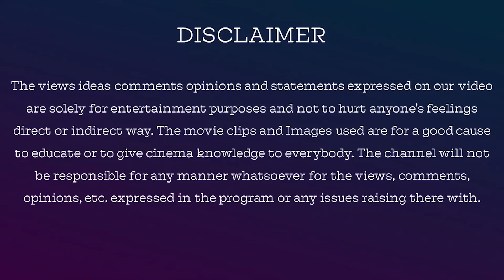The Innocent 2021 Spanish Mini Webseries Review In Tamil By Jackiesekar | Netflix | Jackiecinemas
TheInnocent 2021 Spanish Mini Webseries Movie Review In Tamil By Jackiesekar

The Innocent is a Spanish television thriller miniseries directed by Oriol Paulo and based on the Harlan Coben novel of the same name. The show stars Mario Casas, Alexandra Jiménez, Aura Garrido and José Coronado. It was released

Name: V.Dhanasekaran
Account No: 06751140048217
Bank IFSC Code: HDFC0000675
Swift Code: HDFCINBB
Bank Name: HDFC Bank

jackieTV link